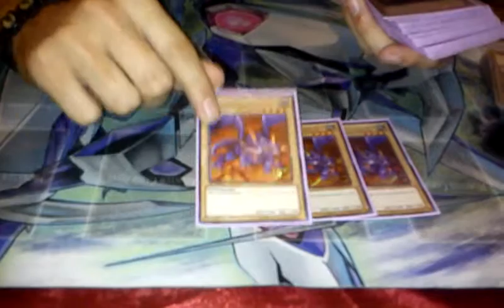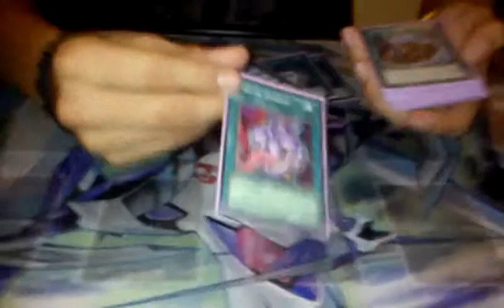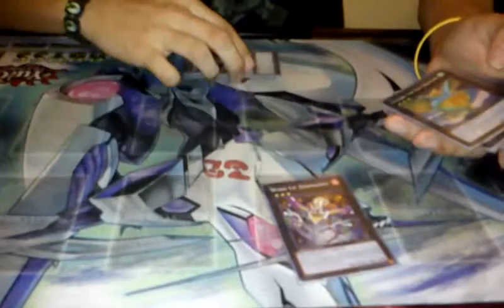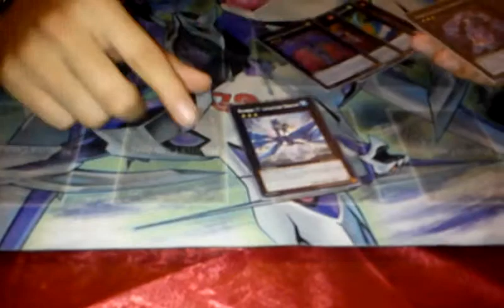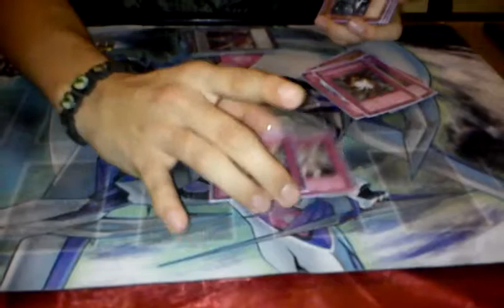Dino rabbits deck profile 2013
Team kuriboh